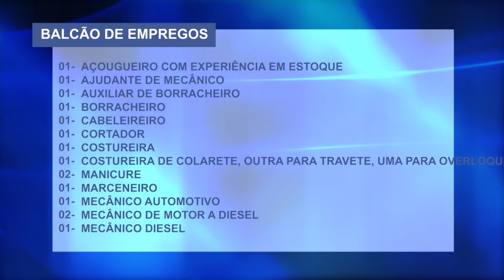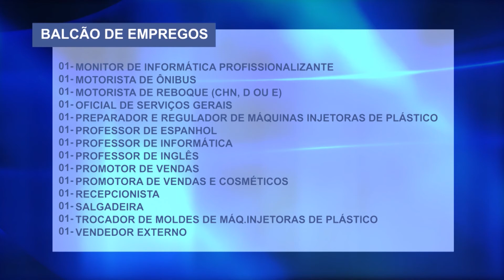06-01-2020 - BALCÃO DE EMPREGOS - ZOOM TV JORNAL